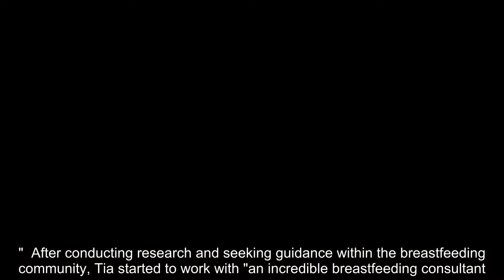✅ Tia Mowry shows off 68-pound weight loss after daughter Cairo’s birth in sexy selfie